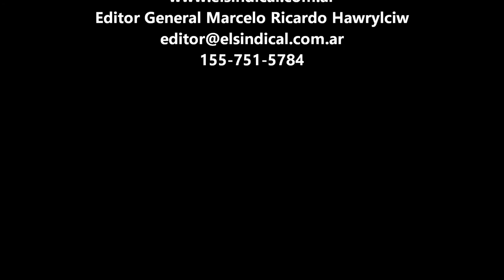Entrevista Padre Paco 01 12 2016 misa despedidos curtiembres Espósito